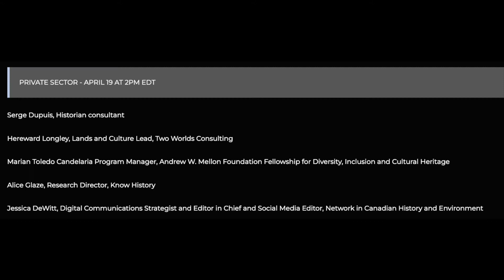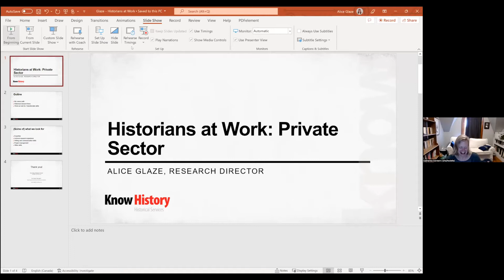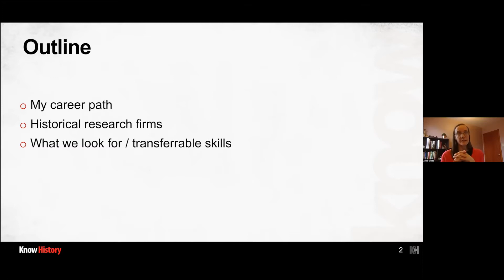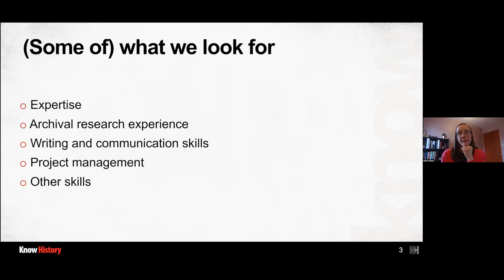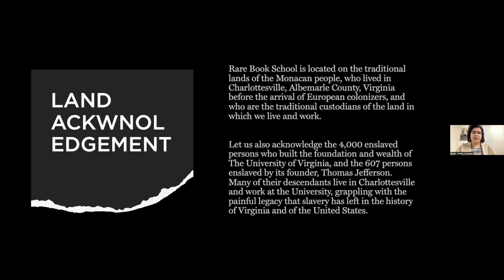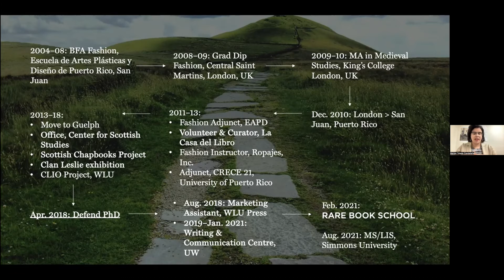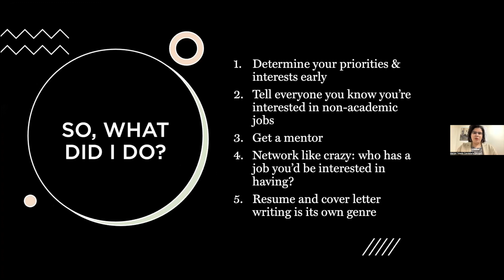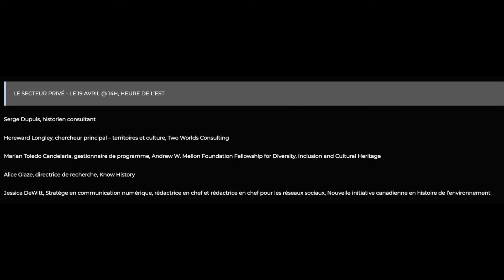Historians at Work: Careers in History I | Historien.ne.s au travail : les carrières en Histoire I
History PhDs are increasingly looking for and finding work outside of the traditional academic job market, but faculty are often not equipped to help them with this process.  The Committee on the Future of the History PhD in Canada is convening a seminar series to focus on job opportunities for PhD graduates.  The speakers include people who have found jobs in government, the private sector, museums and universities.  They will speak to their own journey in finding work, and tips for people looking for work in similar fields.  The seminars will be bilingual, with presenters using the language of their choice.

The Private Sector
Serge Dupuis, Historian Consultant
Hereward Longley, Lands and Culture Lead, Two Worlds Consulting
Marian Toledo Candelaria Program Manager, Andrew W. Mellon Foundation Fellowship for Diversity, Inclusion and Cultural Heritage
Alice Glaze, Research Director, Know History
Jessica DeWitt, Digital Communications Strategist and Editor in Chief and Social Media Editor, Network in Canadian History and Environment

Les titulaires de doctorat en histoire cherchent et trouvent de plus en plus de travail ailleurs que sur le marché du travail en milieu universitaire traditionnel, mais les professeur.e.s ne possèdent généralement pas les compétences nécessaires pour les aider dans ce processus. Le Comité sur l'avenir du doctorat en histoire au Canada organise une série de séminaires sur les possibilités d'emploi pour les titulaires de doctorat.  Les conférenciers/ières du webinaire sont des personnes qui ont trouvé des emplois dans le gouvernement, le secteur privé, les musées et les universités.  Ils parleront de leur propre parcours de recherche d'emploi et donneront des conseils aux personnes qui cherchent du travail dans des domaines similaires.  Les séminaires seront bilingues, les intervenants utilisant la langue de leur choix.

Le Secteur privé
Serge Dupuis, historien consultant
Hereward Longley, chercheur principal – territoires et culture, Two Worlds Consulting
Marian Toledo Candelaria, gestionnaire de programme, Andrew W. Mellon Foundation Fellowship for Diversity, Inclusion and Cultural Heritage
Alice Glaze, directrice de recherche, Know History